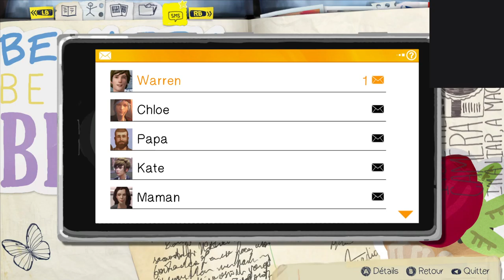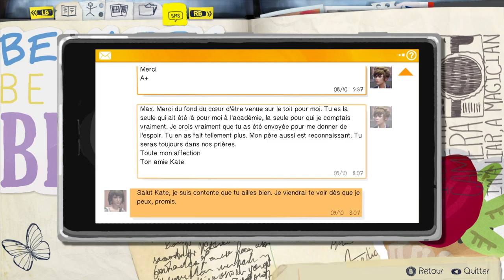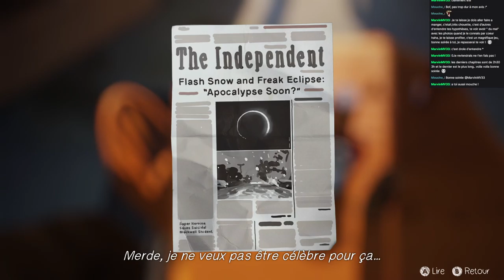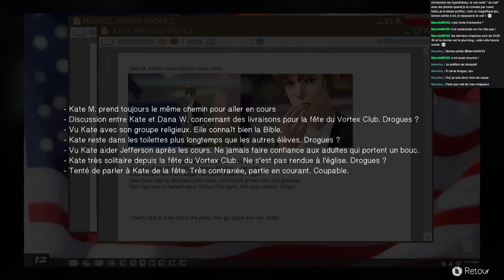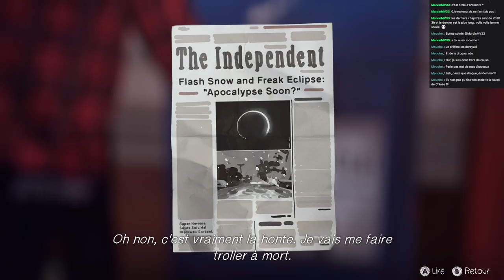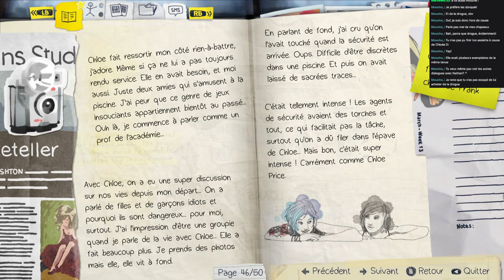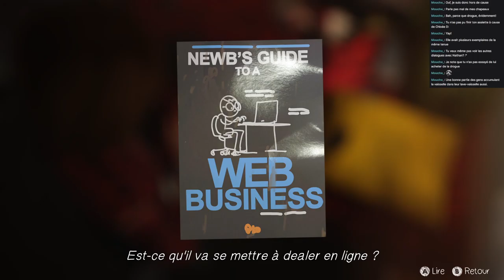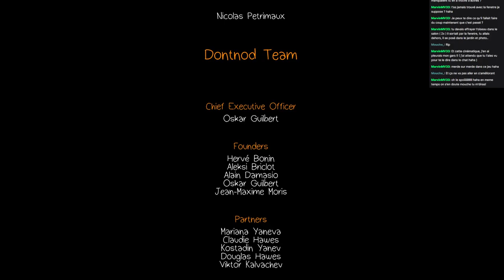Life is strange épisode 6: next level embrouilles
Fin du 3ème chapitre, où on roule une pelle à Chloé, clashe avec David, et surtout où on en apprend un peu plus sur notre pouvoir.